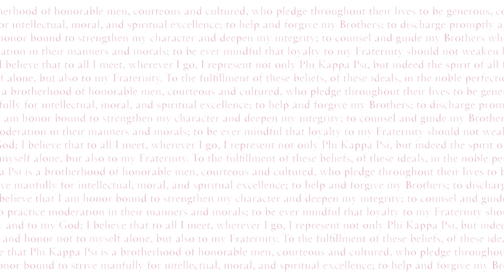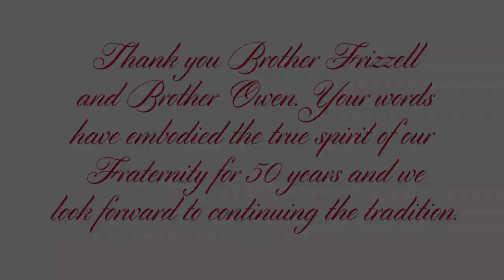Celebrating the 50th Anniversary of the Phi Kappa Psi Creed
Members recite and reflect on the Phi Kappa Psi Creed as part of the 50th anniversary celebration in 2014